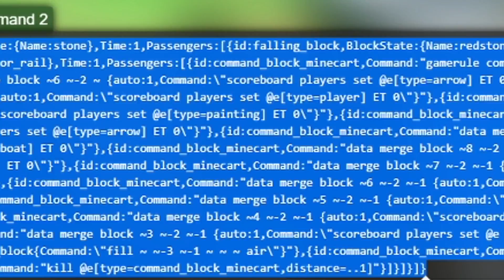Если Бы Все Вещи Работали Наоборот в Майнкрафт!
Сегодня я покажу вам команду, где все вещи в майнкрафт будут работать наоборот! Майнкрафт, но все вещи работают наоборот!
Команда на обратную сложность от McMakistein